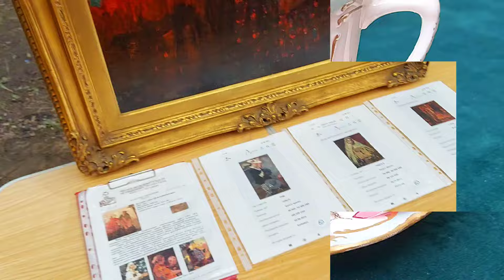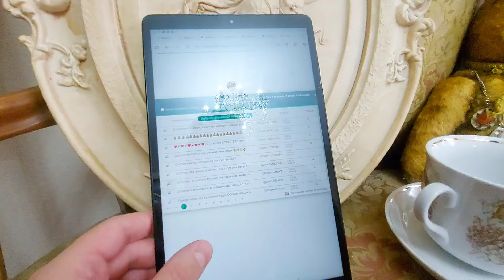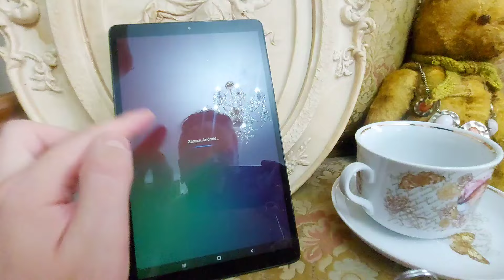БЛОШИНЫЙ РЫНОК❗Вернисаж в Москве с Иваном Рыбниковым 📽 💎👠 🎉Элла Австралия 👋❣🌹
Важно для поддержки канала👉 📽❗❗❗Карта сбер  👉  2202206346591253 для поддержки канала и создания музея ,даже небольшие суммы большая поддержка 🤝